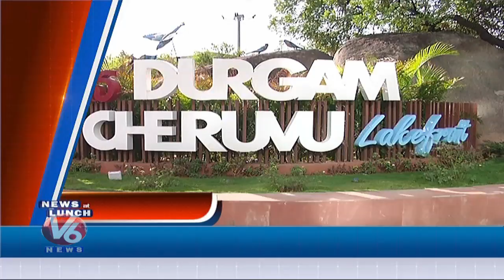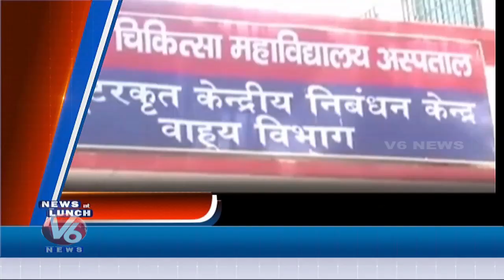NITI Aayog Meeting | Durgam Cheruvu Cable Bridge | School Buses Seized | V6 News